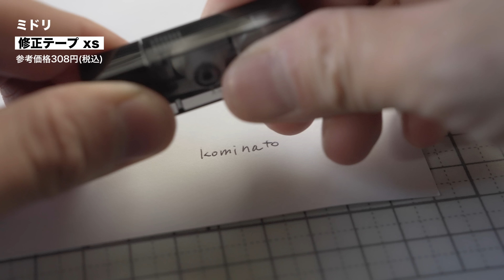ほとんど1000円以下！実用的でクールなツール15選【工具箱の中身】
今日は僕が普段使っている工具箱の中身を紹介します。

2個セット

3個セット

[サブカメラ]
Sony α7C

[レンズ]
SONY SEL 20mm F1.8G

[マイク]
Sony ECM B1M

TASCAM DR-10L

[編集環境]
MacBook Pro 14inch M1 MAX